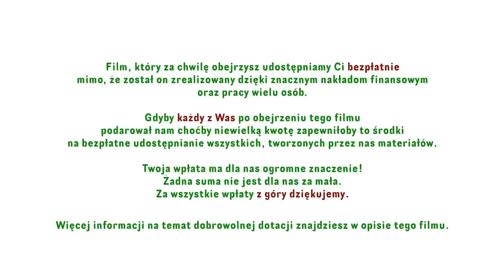Prawda o Hashimoto: Rozmowy #10 (część 3 - lek. med. Katarzyna Nowak) I The Truth about Hashimoto's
lek. med. Katarzyna Nowak (lekarz internista, dyrektor ds. medycznych Centrum Medycznego Omega)

Katarzyna Nowak to osoba, która jest doradcą żywieniowym jednego z najlepszych zespołów sportowych w Polsce – PGE Vive Kielce. Dietetyka nie jest jej więc obca (i oczywiście sport 😊). Świetnie zna ona również przypadki chorób autoimmunologicznych, w tym Hashimoto. Chwalona za świetną relację z pacjentami uważa, że w swojej praktyce najwięcej nauczyła się właśnie od nich.

Wywiad został nagrany w sierpniu 2017 roku.

Film, który właśnie oglądasz udostępniamy Ci bezpłatnie mimo, że został on zrealizowany dzięki znacznym nakładom finansowym oraz pracy wielu osób.
Gdyby każdy z Was po obejrzeniu tego filmu podarował nam choćby niewielką kwotę zapewniłoby to środki na bezpłatne udostępnianie wszystkich, tworzonych przez nas materiałów.

Twoja wpłata ma dla nas ogromne znaczenie! Żadna suma nie jest dla nas za mała. Za wszystkie wpłaty z góry dziękujemy.

„Body Mind Soul Piotr Klikowicz” poprzez swoje filmy w żaden sposób nie odpowiada za sposób leczenia stosowany przez widzów. Materiały zawierają szereg porad oraz metod zdrowotnych, które widz wdraża u siebie na swoją własną odpowiedzialność. W większości przypadków przed zastosowaniem polecanych tu metod wysoce wskazana jest konsultacja z lekarzem specjalistą.

Pragniemy poinformować, że udział wszystkich uczestników projektu „Prawda o Hashimoto” był nieodpłatny i miał charakter charytatywny. Przekazanie swoich doświadczeń związanych z chorobą Hashimoto i nie tylko było podyktowane ich dobrą wolą pomocy pacjentom. Dołączyli oni tym samym do prowadzonej przez nas misji poszerzania świadomości społeczeństwa na temat zdrowia. Chcielibyśmy im w tym miejscu serdecznie za to podziękować. Wszystko to przyczyniło się do zminimalizowania kosztów produkcji całej serii filmów „Prawda o Hashimoto”.

Zapraszamy do merytorycznej dyskusji na temat treści poruszanych w naszych materiałach. Jednocześnie informujemy, że wszystkie komentarze zawierające niecenzuralne zwroty lub niezwiązane z tematem będą automatycznie usuwane.